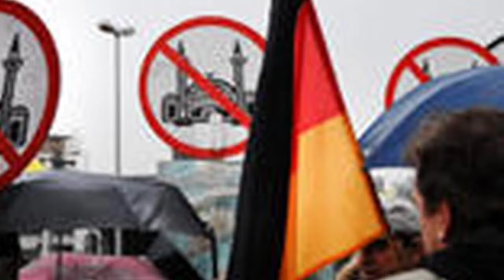दुनिया भर में मुसलमान का विरोध क्यों | Islam in world | Muslim community in world | ex muslim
दुनिया भर में मुसलमान का विरोध क्यों | Islam in world | Muslim community in world

(8) Ex मुस्लिम का मुस्लिम से सवाल | Muslim and ex muslim | ex muslim Sahil | ex muslim Sameer

(9) आखिर इस्लाम से क्यों डरा डेनमार्क  | about denmark country | ex muslim  | quran and islam

(10) इस्लाम के अंत की  तारीख का ऐलान | exmuslim | exmuslim sahil | islam and Muslim people

(11) हिंदुओं का काला सच जरूर जान | Hindu samaj kya sochta hai | Indian Hindu and Muslim thinking

your queries 👇

1 islam productions
Ultimate knowledge
abu bakr zoud
ali banat
allah
apostate prophet
mohammed hijab
nouman ali khan
shahada